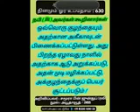*﷽ உபதேசம் : 630**18-03-2023 சனிக்கிழமை*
*"ஒவ்வொரு குழந்தையும் அதற்கான அகீகாவுடன் பிணைக்கப்பட்டுள்ளது. அது பிறந்த ஏழாவது நாளில் அதற்காக ஆடு அறுக்கப்படு, அதன் முடி மழிக்கப்பட்டு, அக்குழந்தைக்குப் பெயர் சூட்டப்படும்!" என்று நபி (ஸல்) அவர்கள் கூறினார்கள்.*

*அறிவிப்பவர் : சமூரா பின் ஜுன்துப் (ரலி) அபூதாவூத் - 2455*